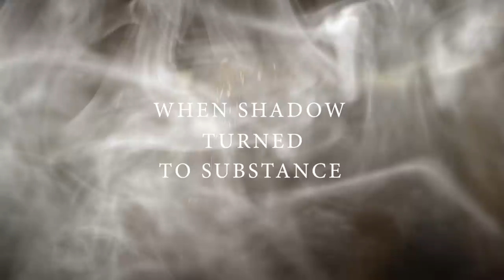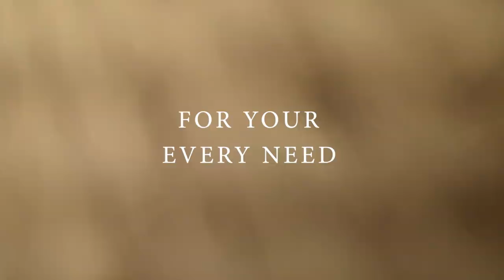Joseph Prince - The Ark Of The Covenant—Truths Unveiled For Your Success And Breakthrough Trailer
What is the Ark of the Covenant? Is it just an ancient relic? A mystical item sought after in famous films? Join Joseph Prince as he reveals biblical truths about the Ark of the Covenant and learn how it represents the presence of God in the Old Testament! In five eye-opening messages about the different aspects of the Ark, you’ll discover:

How valuing the presence of God opens the door to success
God’s answer of deliverance in times of need
Why you can live with confidence for the future
Powerful truths about God’s protection for you and your family
How you can be in alignment with God’s plans for your life

Take this journey to uncover the significance of the Ark, and begin to experience the miracles you need!